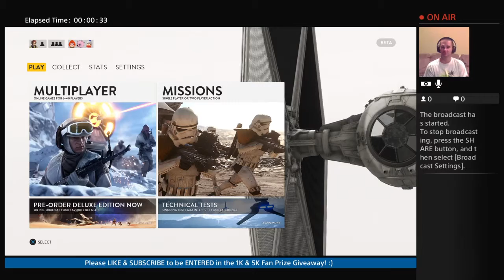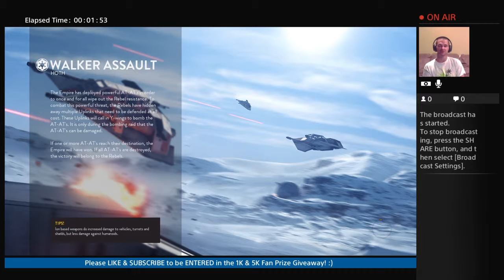Star Wars BETA, "Where did I park my AT-AT?" (mic)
BETA game testing, mic chats, and more.